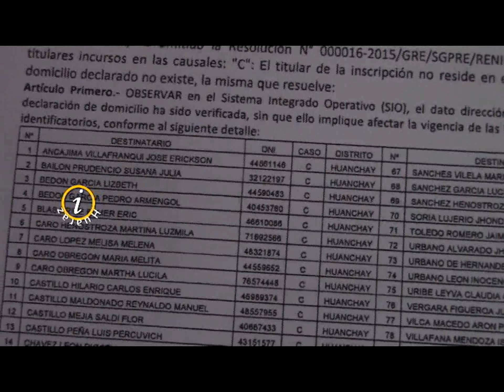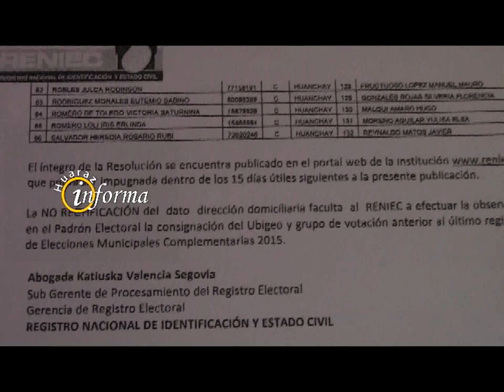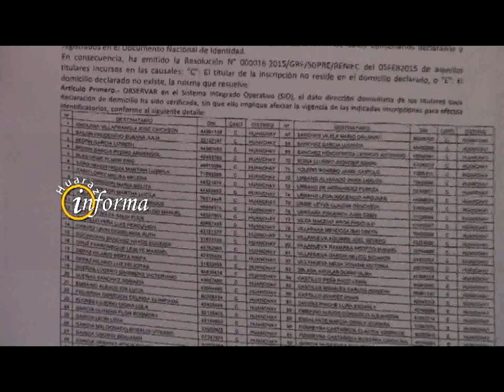DEPURAN MAS DE CIEN GOLONDRINOS EN HUANCHAY Y RANRAHIRCA